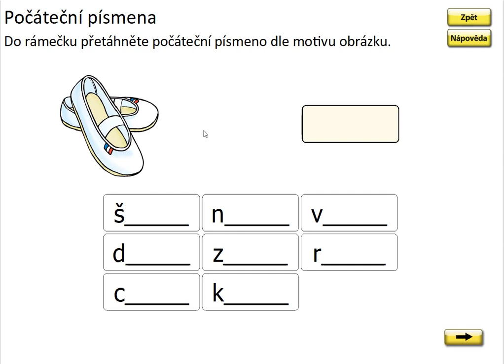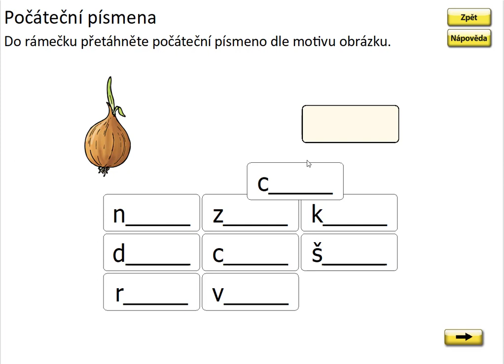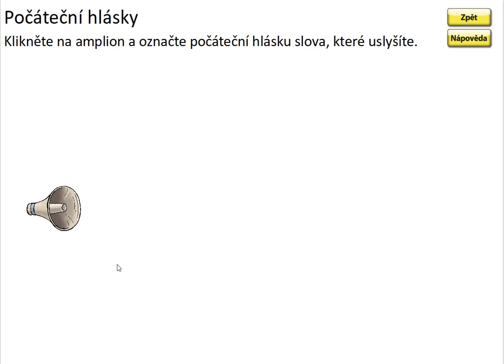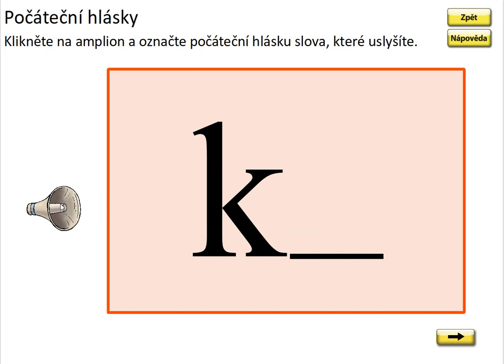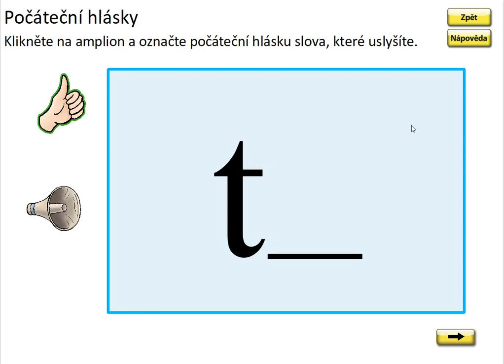Písmeno C (první písmeno slova), SLABIKÁŘ 2, str. 2, cv.2 procvičování